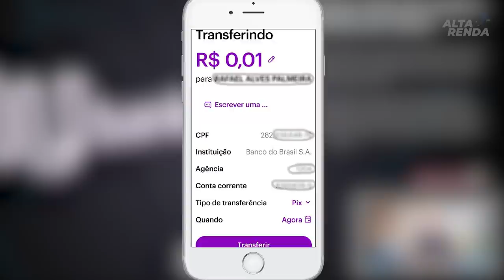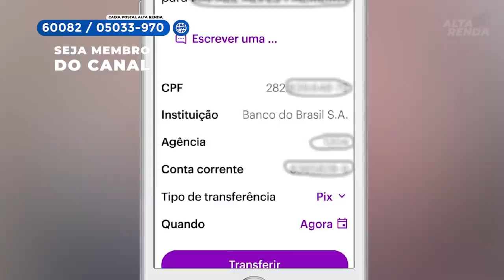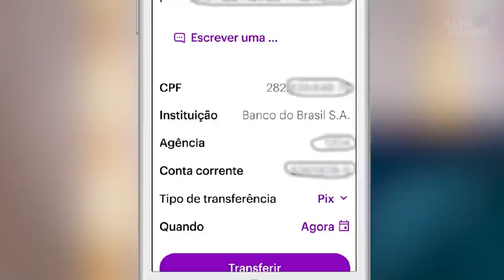💳NUBANK COMETE FALHAS NO MOMENTO EM FAZER TRANSFERÊNCIAS E EXPÕES CPF, AGENCIA E CONTA DE CLIENTES.